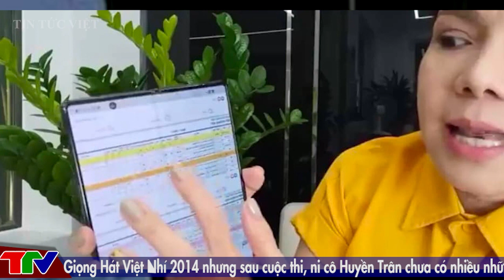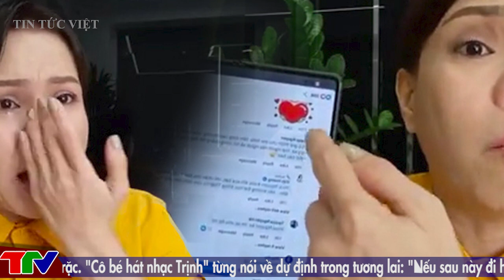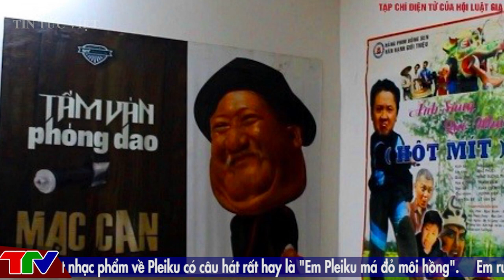[ TIN MỚI NHẤT ] Hồ Văn Cường nhận tin vui tới tấp, sự trỗi dậy mạnh mẽ sau khi rời nhà mẹ Phi Nhung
[ TIN MỚI NHẤT ] Hồ Văn Cường nhận tin vui tới tấp, sự trỗi dậy mạnh mẽ sau khi rời nhà mẹ Phi Nhung@TinTucVietOfficial

00:39 Vợ chồng ông Huỳnh Uy Dũng, bà Phương Hằng giàu cỡ nào hậu huy động 180 tỷ đồng trái phiếu?
03:02 Vy Oanh tự tin trở lại showbiz hậu ồn ào, quyết tâm xóa bỏ danh hiệu 'ca sĩ 1 bản hit'
04:23 Việt Hương lập bàn thờ Phi Nhung: Tôi đi qua đi lại chào 1 tiếng, có gì cúng đó
06:46 Hồ Văn Cường nhận tin vui tới tấp, sự trỗi dậy mạnh mẽ sau khi rời nhà mẹ Phi Nhung
08:16 Tuổi 76 của bác Ba Phi "Đất phương Nam": Hiu hắt trong căn nhà trọ 10m2, không muốn phiền ai